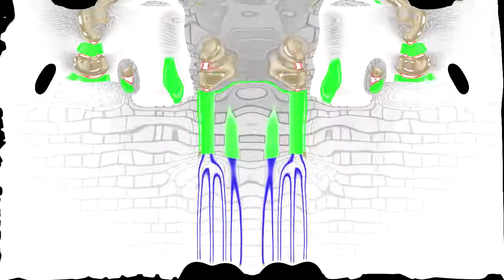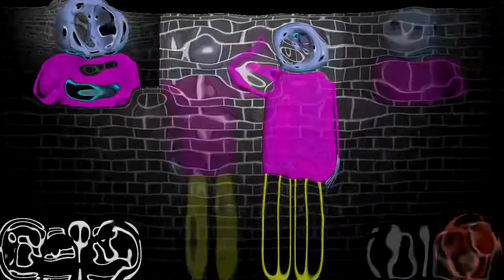Preview 2 Baldi 2019 Effects In Nameless Effect 2.5